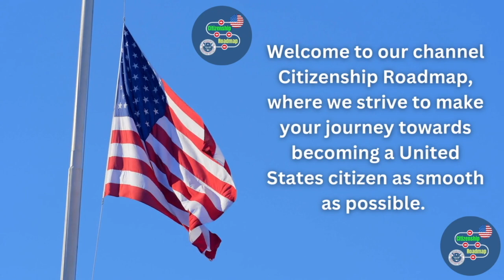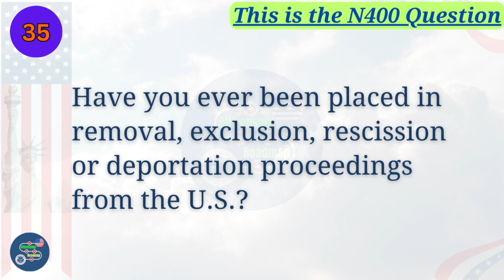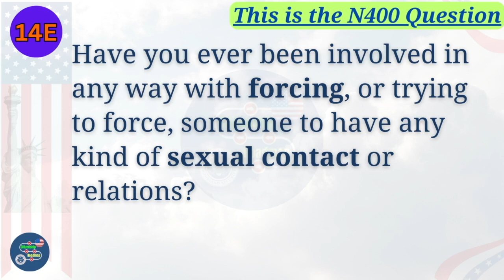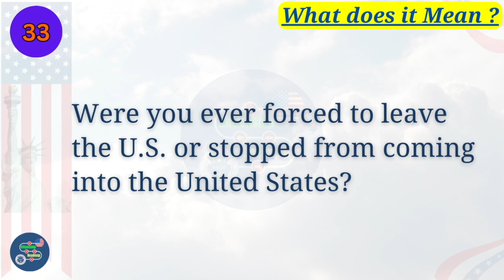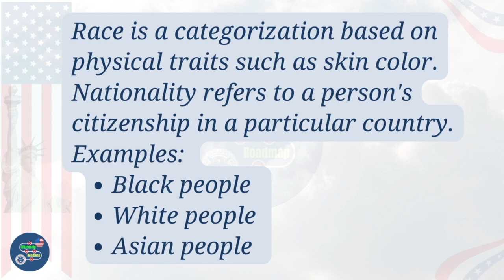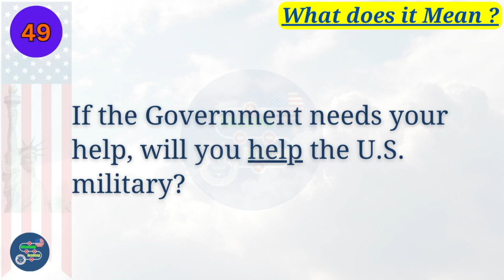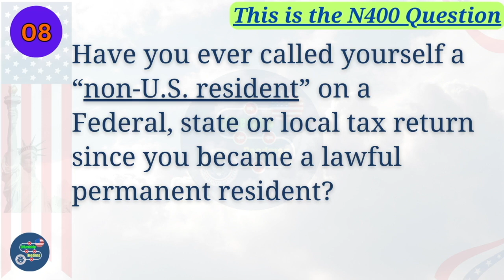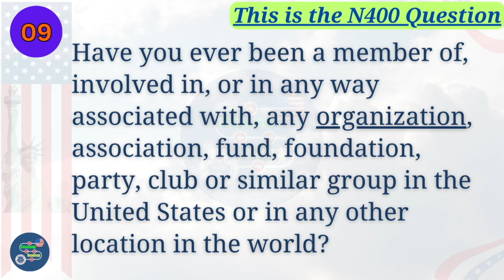2024 US Citizenship Interview - N400 50 YES NO Questions | Have you EVER | FULL Word Definitions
🇺🇸 Welcome to Citizenship Roadmap, your go-to channel for everything related to the US citizenship process!
In this video, we've compiled the most updated 50 Yes/No questions that may be asked during the US Citizenship interview. Whether you're preparing for your own interview or just curious about the process, we've got you covered!

🔍 Dive into this comprehensive list of questions designed to test your knowledge of American history, government, and civics. Our goal is to help you feel confident and well-prepared for the citizenship interview, ensuring a smooth journey toward becoming a proud US citizen.

🚀 Whether you're a recent immigrant or have been on the path to citizenship for a while, staying informed about these questions is crucial. Join us on Citizenship Roadmap as we break down each question, providing valuable insights and tips to help you succeed.

🤝 At Citizenship Roadmap, we believe in empowering individuals on their journey to becoming US citizens.

👍 If you found this video helpful, give it a thumbs up, share it with others, and leave a comment below sharing your thoughts or any specific topics you'd like us to cover in future videos.

Thank you for choosing Citizenship Roadmap as your trusted resource on the journey to US citizenship. Let's navigate this path together! 🗽🇺🇸